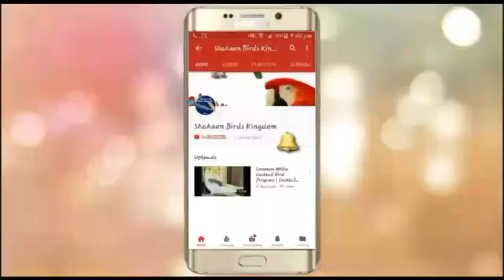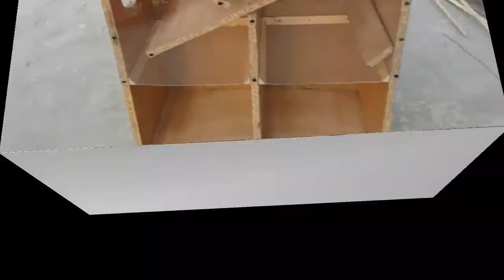How to make seed cleaner at home in hindi/urdu(DIY SEED CLEANER Machine)Making a seed cleaner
Is video ma hum bird ky dany ko saf krny wali machine bnany k bary ma sikhay gy. or  sth he ap ko birds ka seeds ko saf kr ka dakhay gay  electric bird seed recycler